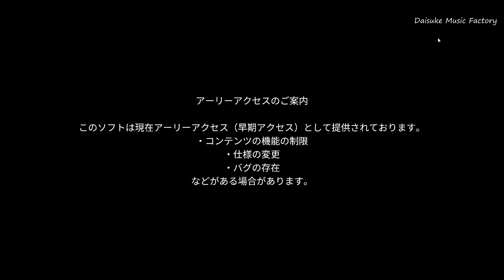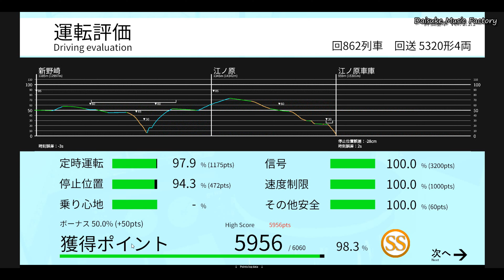【TRAIN CREW】#80 回862レ 5320形 館浜⇒江ノ原（信） 雨の館浜電鉄！！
アップデートで天候が選べるようになりましたね。
雨の館浜電鉄の1日を体験してみましょう。

ラッシュ時後半には、車両を車庫に戻す運用が存在します。
回862レも、館浜から江ノ原（信）へ入庫させる回送運用ですね。

館浜 1:18
江ノ原（信） 16:17

#79　3643K　快速急行　4000形　大道寺⇒館浜　雨の館浜電鉄！！2023年9月追加ダイヤ！！
#76　791C　準急　5320形+5300形　大道寺⇒館浜　雨の館浜電鉄！！2023年9月追加ダイヤ！！
#75　767レ　 普通　 4300形　新野崎⇒館浜　雨の館浜電鉄！！2023年9月追加ダイヤ！！再び痛恨の・・
#74　786レ　普通　4000形　 館浜⇒江ノ原（信）　雨の館浜電鉄！！6両固定編成もドアカット対応のようです！！
#71　3744B　急行　4000形　館浜⇒大道寺　雨の館浜電鉄！！唸る前世代のGTO-VVVFインバーター！！
#70　3545B　急行　 4000形　大道寺⇒館浜　雨の館浜電鉄！！唸る前世代のGTO-VVVFインバーター！！
#66　766レ　普通　4300形　館浜⇒新野崎　雨の館浜電鉄！！酷過ぎる滑走！！事故級のオーバーラン・・
#65　685C　準急　 4000形　大道寺⇒館浜　雨の館浜電鉄！！追加車両で特大オーバーラン！！
#64　678B　急行　5300形　 館浜⇒大道寺　雨の館浜電鉄！！2023年9月追加ダイヤ！！4連の急行！！
#61　654K　快速急行　5300形+5320形　館浜⇒大道寺　雨の館浜電鉄！！2023年9月追加ダイヤ！！
#54　572レ　普通　5320形　駒野⇒浜園　雨の館浜電鉄！！特大オーバーランでもドア扱いしてくれる、優しい？車掌さん
#48　  回980レ　 5300形+5320形　館浜⇒江ノ原（信）　2023年5月31日　大型アップデート！！　追加シナリオ
#47　  回862レ　 5320形　館浜⇒江ノ原（信）　2023年5月31日　大型アップデート！！　追加シナリオ
#46　3643K　快速急行　 5300形+5320形　 大道寺⇒館浜　2023年5月31日　大型アップデート！！　追加シナリオ
#45　786レ　普通　 5300形+4300形　館浜⇒江ノ原（信）　2023年5月31日　大型アップデート！！　追加シナリオ
#44　 796K　快速急行　4300形+4300形　館浜⇒大道寺　2023年5月31日　大型アップデート！！　追加シナリオ
#43　782C　準急　4300形+5200形　館浜⇒大道寺　2023年5月31日　大型アップデート！！　追加シナリオ
#42　777レ　普通　5300形　 大道寺⇒館浜　2023年5月31日　大型アップデート！！　追加シナリオ
#41　3744B　急行　5320形+5300形　館浜⇒大道寺　2023年5月31日　大型アップデート！！　追加シナリオ
#40　3545B　急行　 5300形+5320形　大道寺⇒館浜　2023年5月31日　大型アップデート！！　追加シナリオ
#39　回771レ　 5320形　大道寺⇒江ノ原（信）　2023年5月31日　大型アップデート！！　追加シナリオ
#38　770レ　 普通　5320形　 館浜⇒大道寺　2023年5月31日　大型アップデート！！　追加シナリオ
#37　671レ　普通　5320形　 江ノ原⇒館浜　2023年5月31日　大型アップデート！！　追加シナリオ
#36　 685C　準急　4300形+5300形　大道寺⇒館浜　2023年5月31日　大型アップデート！！　追加シナリオ
#35　回586レ　 5320形+4300形　江ノ原（信）⇒大道寺　2023年5月31日　大型アップデート！！　追加シナリオ
#34　550B 　急行　 5320形+5300形　館浜⇒大道寺　2023年5月31日　大型アップデート！！　追加シナリオ
#33　回607A　回送　50000形　江ノ原（信）⇒館浜　2023年5月31日　大型アップデート！！　追加シナリオ
#32 　555B　急行　5300形+5320形　江ノ原（信）⇒館浜　2023年5月31日　大型アップデート！！　追加シナリオ
#31　581レ　 普通～準急　5320形+5300形　大道寺⇒館浜　2023年5月31日　大型アップデート！！　追加シナリオ
#30 766レ　 普通　4300形　館浜⇒新野崎　2023年5月31日　大型アップデート！！　追加シナリオ
#29　592C　準急　5300形　館浜⇒大道寺　2023年5月31日　大型アップデート！！　追加シナリオ
#28　回451～551　5300形+5320形　江ノ原（信）⇒館浜　2023年5月31日　大型アップデート！！　追加シナリオ